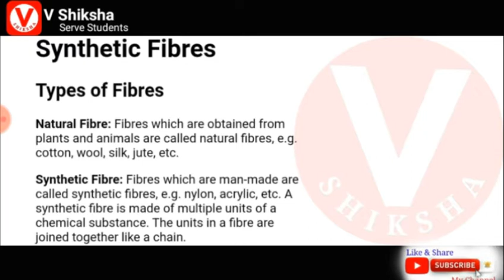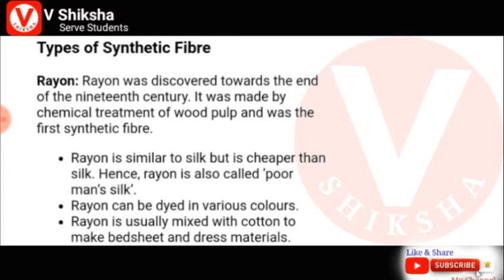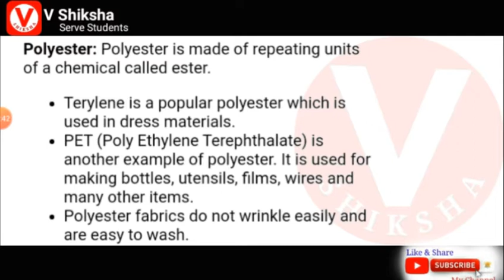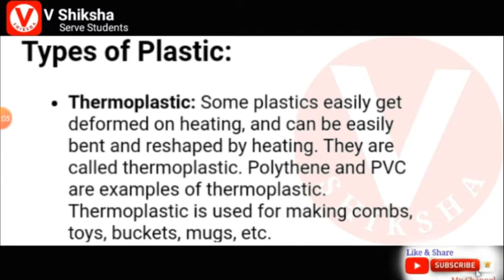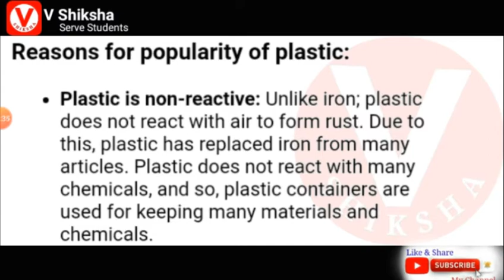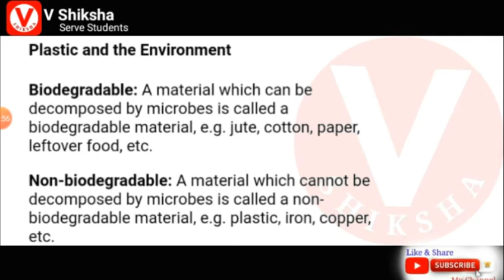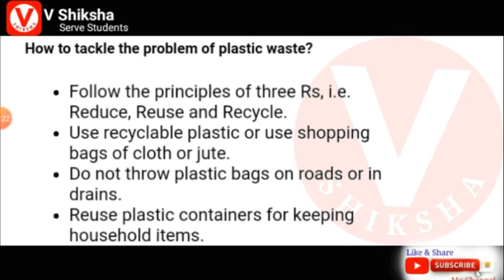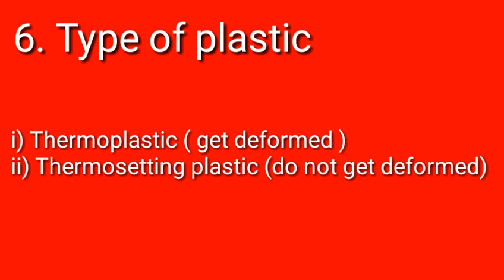synthetic fibre and plastic class 8 chapter 3 by V Shiksha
synthetic fibre and plastic class 8 science
Introduction  Type of fiber  Natural fibre Synthetic fiber Patrochemial Polymer Type of synthetic fibres Rayon Nylon Polyester Acrylic Plastic Type of plastic Thermoplastic Thermosetting plastic Reason for papularity of plastic Plastic is light strong and durable Poor conductor of heat and electricity Biodegradable Non Biodegradable Nuisance of plastic bag How to tackle the
Problems of plastic waste and Introduction.
VShiksha
ServeStudents